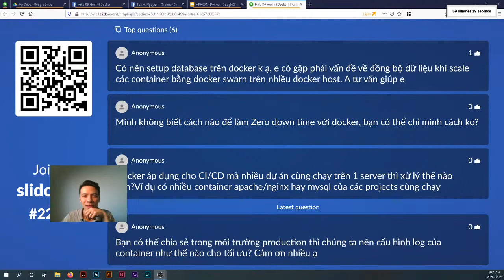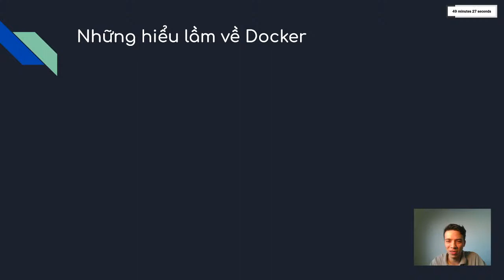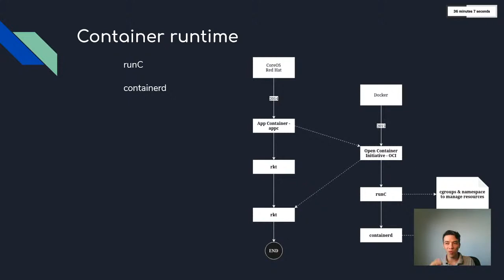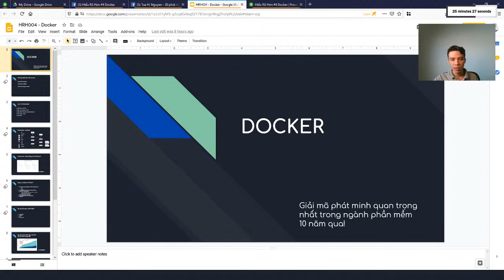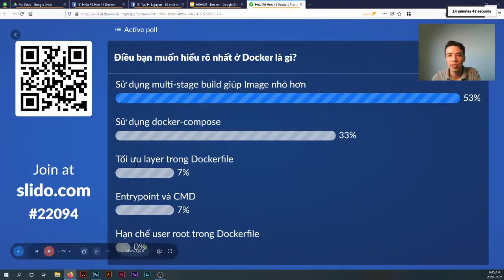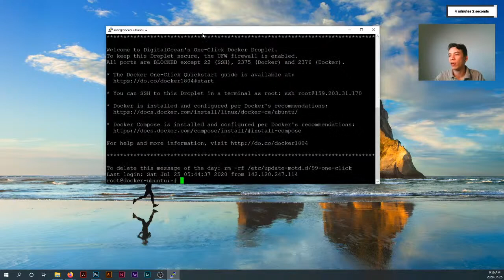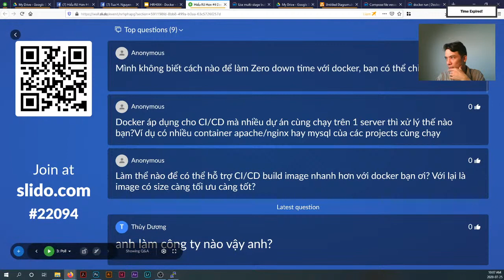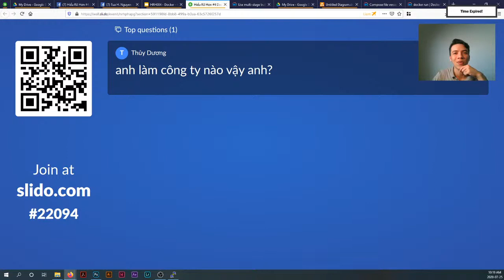What is Docker? The history of Docker Container [auto CC]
🗨 Cùng giao lưu trên server Discord của mình nhé Các bạn đang xem chương trình Hiểu Rõ Hơn (số 004), được phát sóng live stream hàng tuần vào 9AM sáng thứ 7 giờ Toronto và 8PM tối thứ 7 giờ Việt Nam.

Vài năm qua, năm qua mình tin rằng Docker đã và đang đến với mọi lập trình viên bằng cách này hay cách khác. Mọi người nghe về nó, nói về nó, thậm chí sử dụng nó hàng ngày. Nhưng có ai để ý câu chuyện đằng sau, Docker ra đời như thế nào? Docker hoạt động thế nào? Docker có đối thủ hay không? Tại sao người ta phát cuồng với Docker? tại sao bạn cũng nên phát cuồng với Docker???